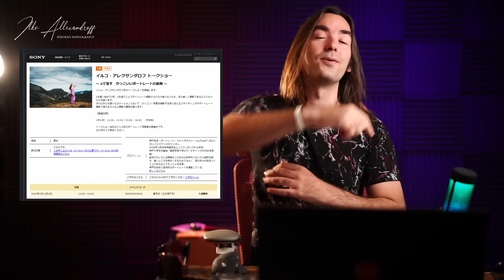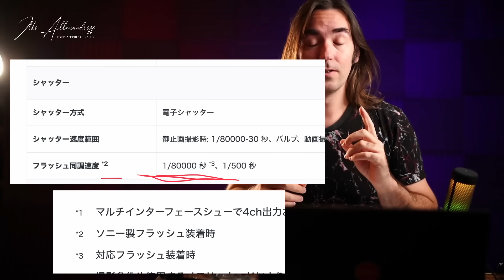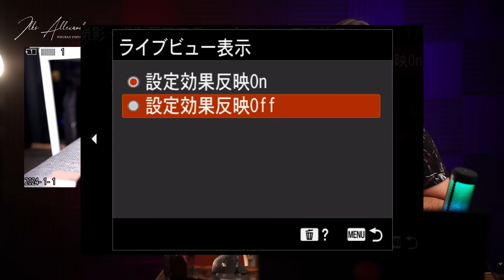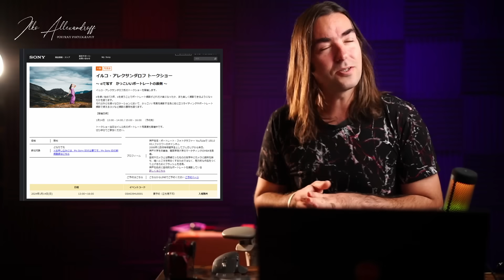え？噓だろ？Sony α9III に信じられない機能が？ストロボを使う人にとってやばすぎます！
え？噓だろ？Sonyα9IIIに信じられない機能が？ストロボを使う人にとってやばすぎます！

イルコ・アレクサンダロフ　ポートレート写真展

イルコ・アレクサンダロフ トークショー
～ αで写す　かっこいいポートレートの裏側 ～